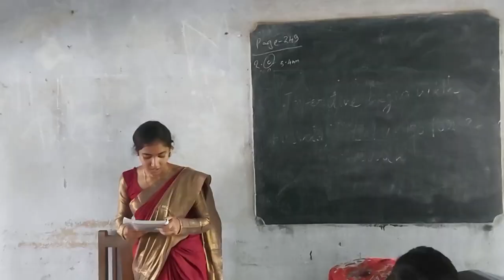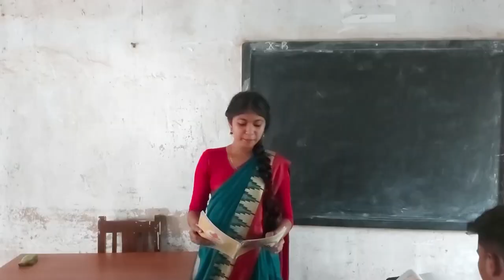Happy Teachers' Day।। Chaipat High School 2023